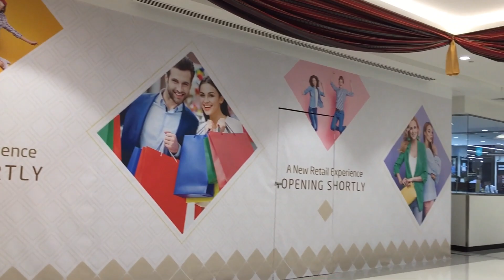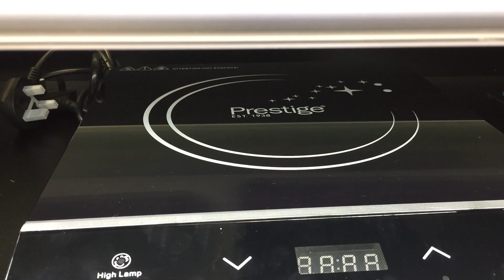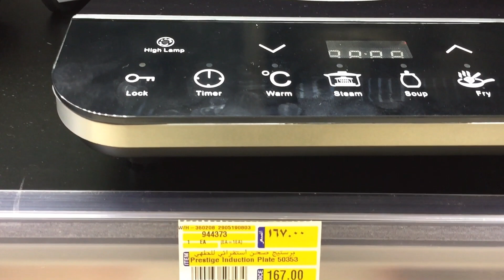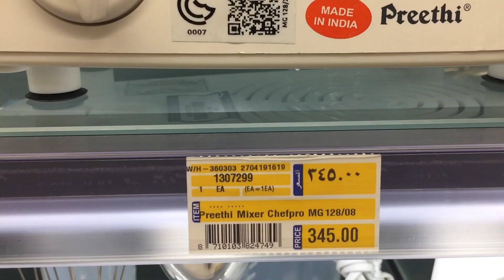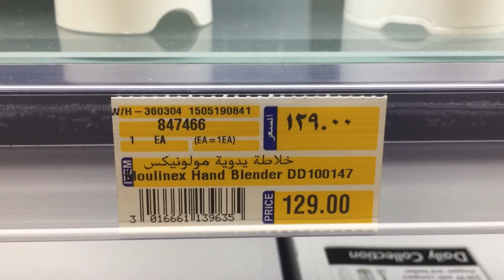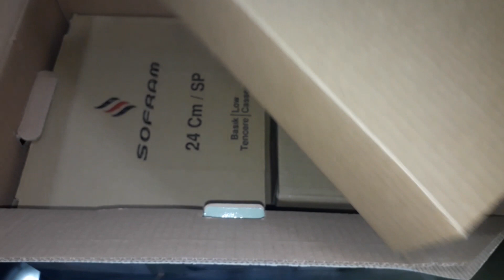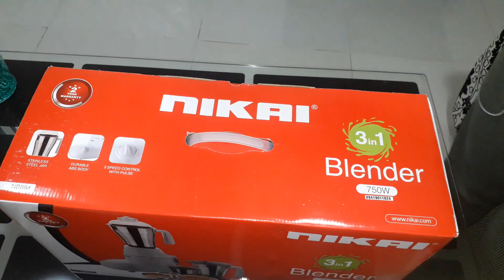Kitchen Appliances & Cost in dubai | KITCHEN APPLIANCES SHOPPING | Appliances Haul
Hi Friends,

Have a look at Kitchen Appliances & Cost in dubai | KITCHEN APPLIANCES SHOPPING | Appliances Haul | Telugu Vlogs

Electronic Appliances & Gadgets Cost in Dubai | APPLIANCES SHOPPING | Gadgets Haul

Note: All the information provided here is only for reference and need to be verified/double checked before acting up on and channel will not be responsible.

Priyamaina mee,
Dubai Lakshmi